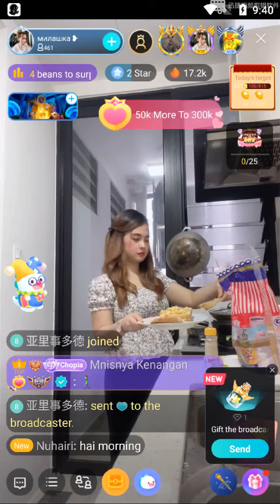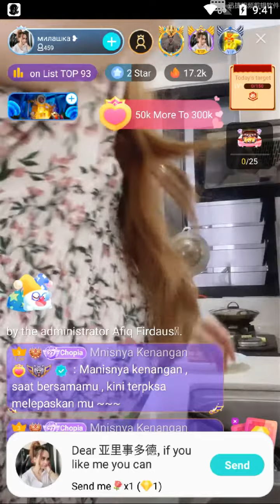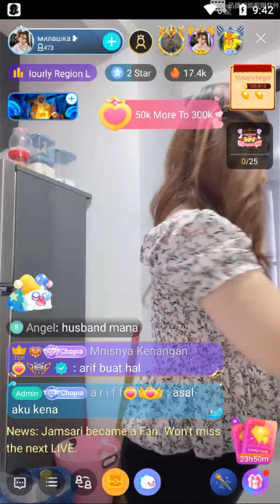bigo Malaysia chat